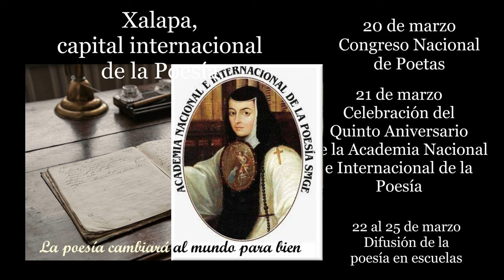Xalapa, capital internacional de la Poesía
La Academia Nacional e Internacional de Xalapa celebra su Quinto Aniversario en la señera ciudad de Xalapa, denominándola Capital Internacional de la Poesía.
Los eventos se realizarán del 20 al 25 de marzo de 2022